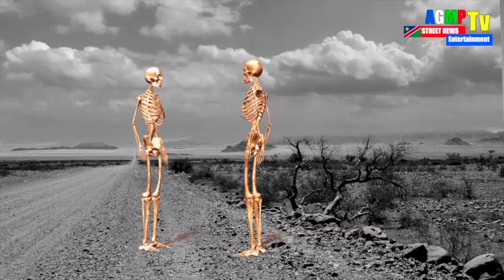Hereros & Namas only (Genocide)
Time to Stand-Up
Lets Walk all the Way Back to the Roots
We are Namibians but the Benefit its not for all.
Remember that there is NO,WHY.